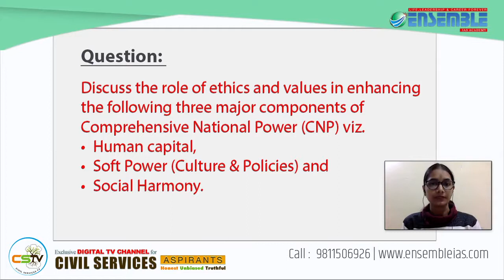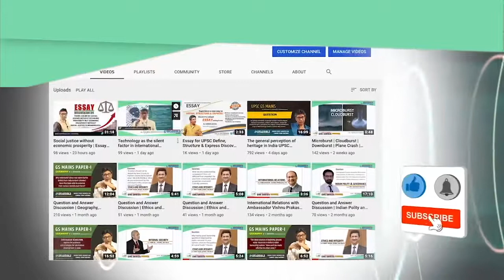GS Mains 2021। PAPER-4 । ETHICS AND INTEGRITY। Q & A SESSION । Vivek Atray, IAS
QUESTION
Discuss the role of ethics and values in enhancing the following three major components of Comprehensive National Power (CNP) viz.
• Human capital,
• Soft Power (Culture & Policies) and
• Social Harmony.